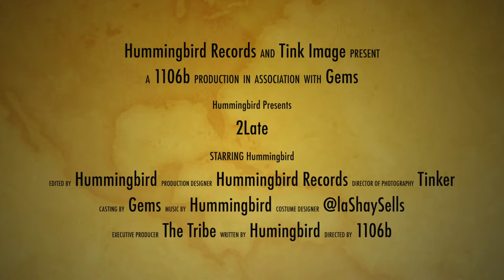2Late x Hummingbird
visual performance shot by TinkImage ::. Edited by Hummingbird records
from the upcoming project Gems! Coming 2023